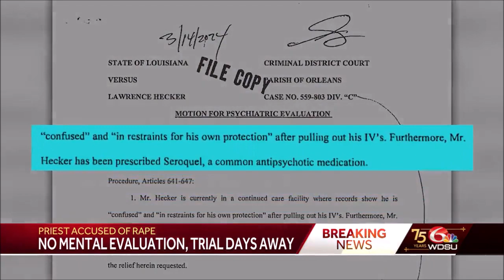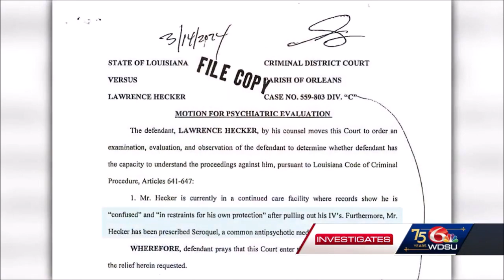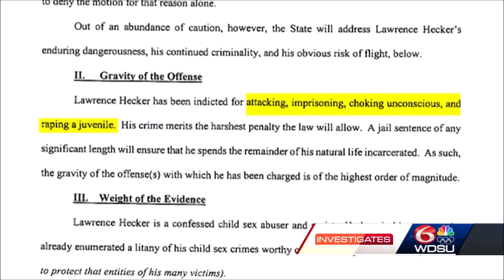Disgraced Retired Priest Lawrence Hecker Still Needs Mental Eval Before Upcoming Trial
If you're interested in supporting this channel, you can do so Thank you.